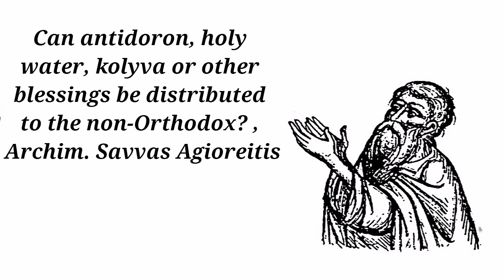Can antidoron, holy water, kolyva or other blessings be distributed to the non-Orthodox?